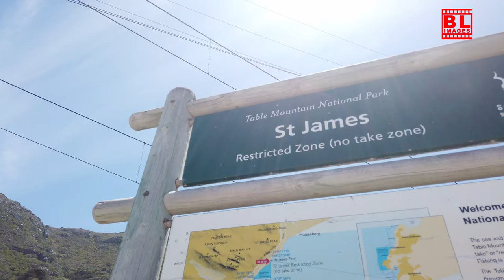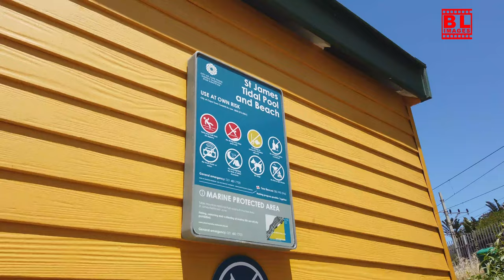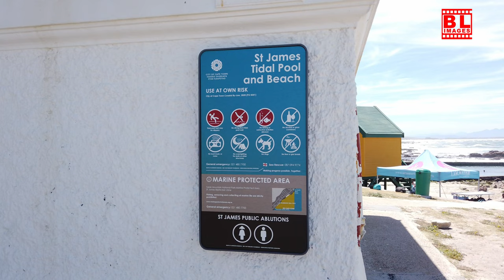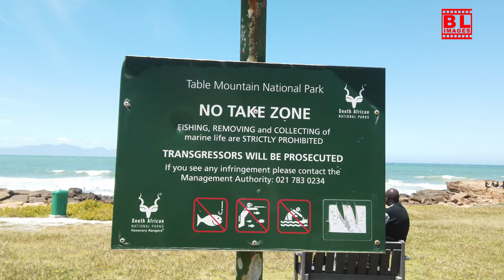4K Walking Tour: St James Beach and Tidal Pool – A Hidden Coastal Gem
Join us on a relaxing 4K walking tour of the beautiful St James Beach and its iconic tidal pool. Nestled along False Bay in Cape Town, this picturesque spot is perfect for families and beach lovers alike. Stroll through a vibrant collection of colorful beach huts, explore natural rock pools filled with sea creatures, and discover the calm waters of the tidal pool, ideal for a peaceful day by the sea. Enjoy the scenic charm of this sheltered beach and learn all about the local attractions, from its serene sandy stretches to nearby cafés and restaurants.

Whether you're looking for a relaxing day with no waves or an adventure in the tidal pool, St James Beach has it all.